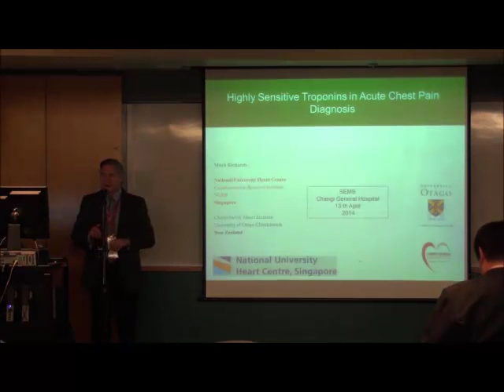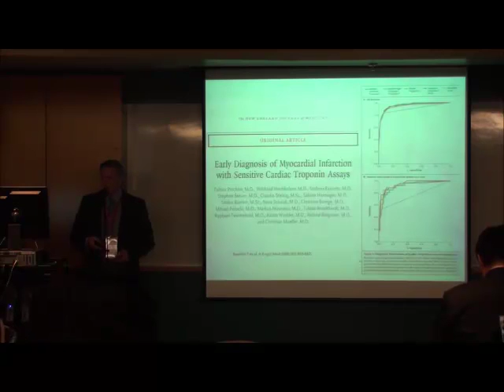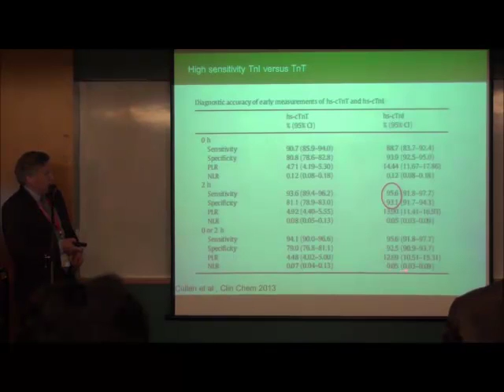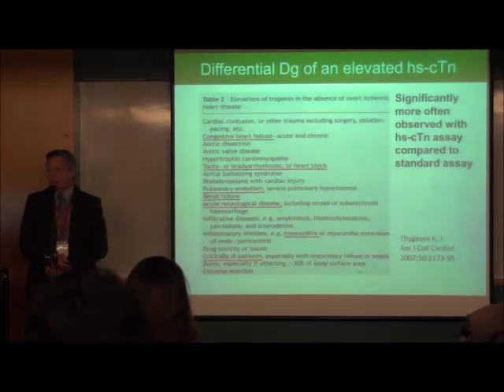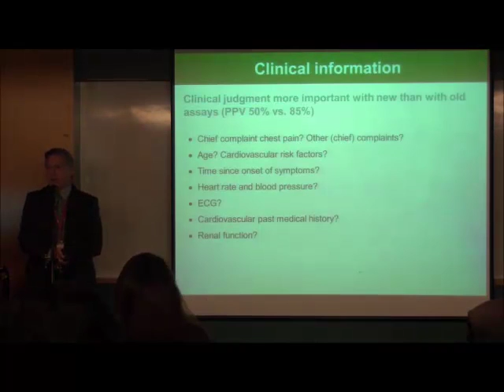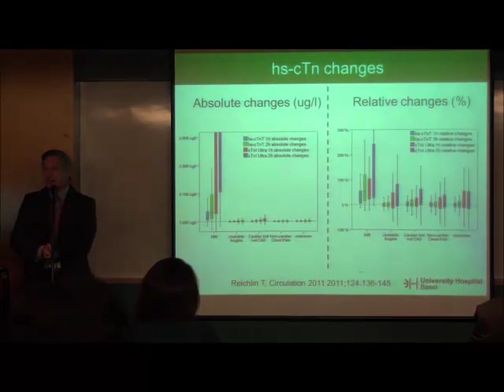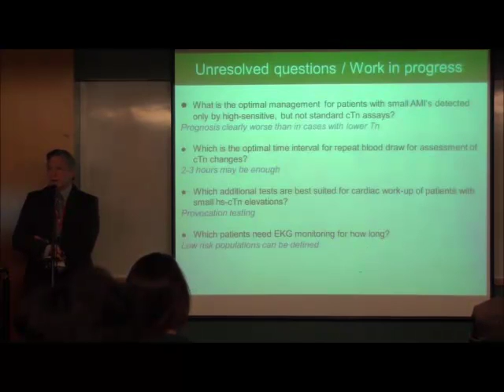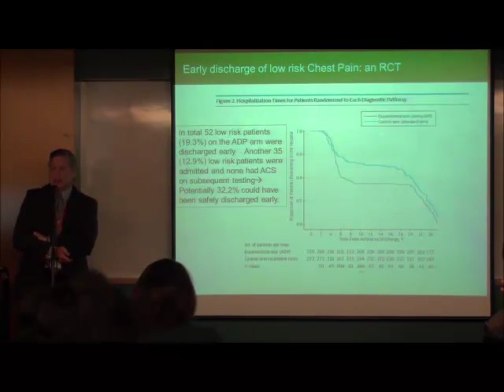Mark Richards - High sensitivity troponins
Prof Mark Richards demystifies HS Trops